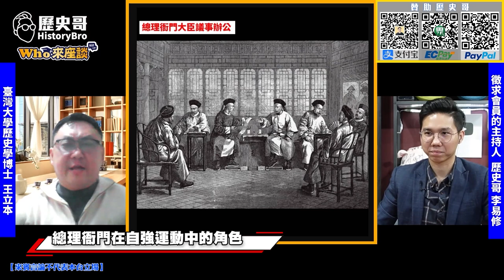中國現代化的嘗試！晚清中興四大名臣參上！【自強運動的開始與發展｜Who來座談｜王立本｜斯土斯民系列 第23講】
【節目分段】
00:00 節目預告
00:30 節目開場
02:25 辛酉政變之後自強運動的開展！
16:24 清朝的防弊機制！同儕監督、彼此制衡！
22:04 總理衙門在自強運動中的角色
20:22 自強運動中國開始走向現代化
32:52 各自為政的自強運動！各省督撫各憑本事各顯神通！？
36:01 張之洞成立「漢陽鐵廠」！成為亞洲第一現代化鋼鐵廠！
38:53 李鴻章建立北洋艦隊！卻意外發現處處有「商機」！
44:46 節目尾聲

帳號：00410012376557